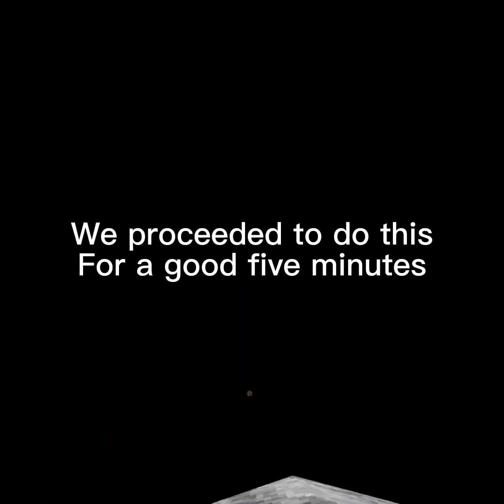I Trolled People in Gorilla Tag With a Valentine Ghost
In this video we try to find Lucy in the new update